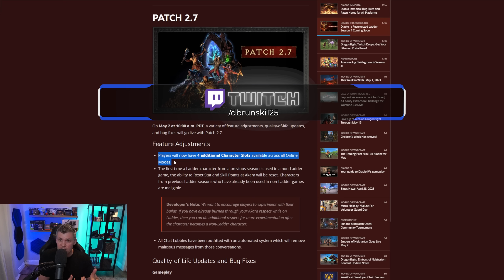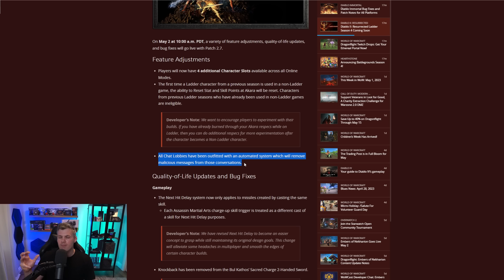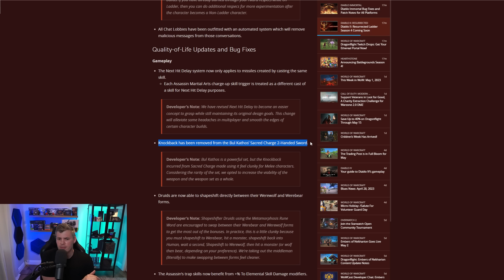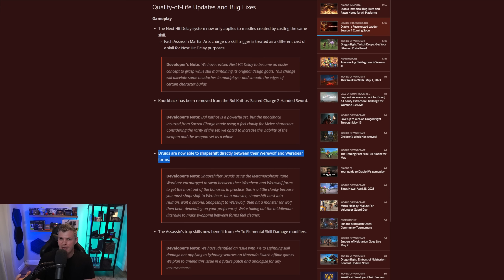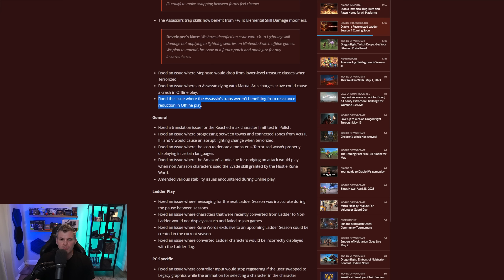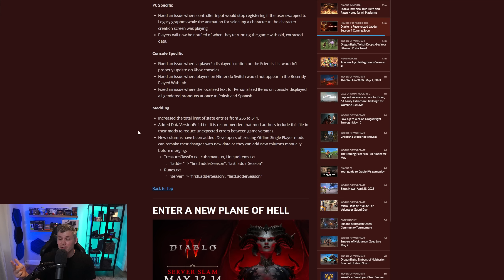Diablo 2 Resurrected Season 4 Patch Notes - Small Changes With a BIG IMPACT !!!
Time Stamps
00:00  Introduction
00:40  General Game Updates
01:58  QOL and Big Fixes
05:17  Shouting into the Void / Conclusion